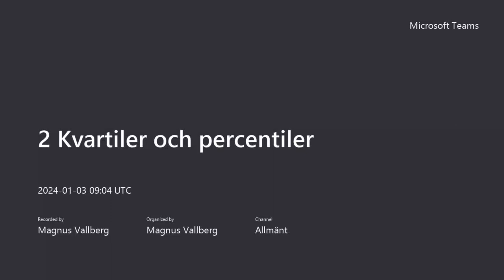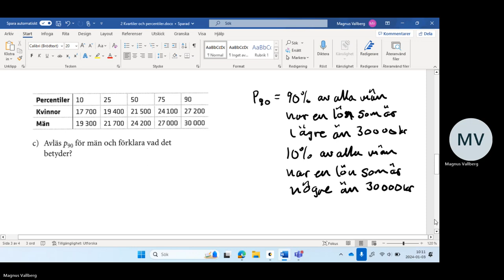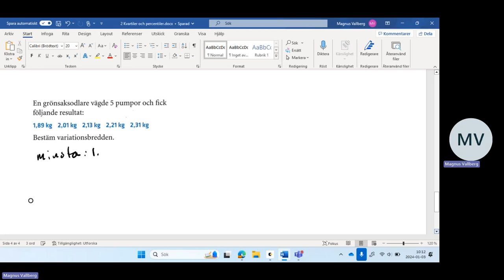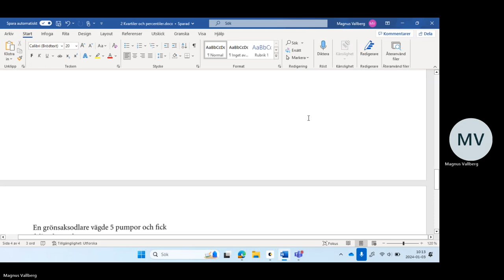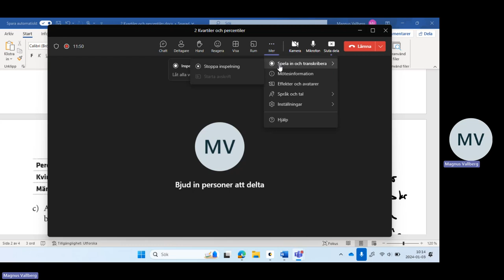2 Kvartiler och percentiler